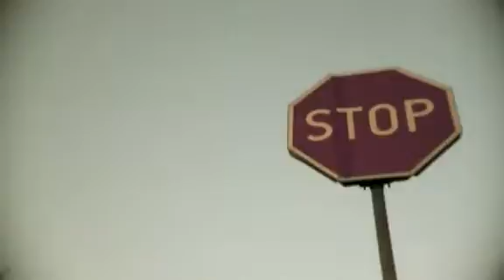Kalwi amp- Remi - Stop -Falling Down-_[teledyski.info].mp4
Polska kapela dance miłego oglądania